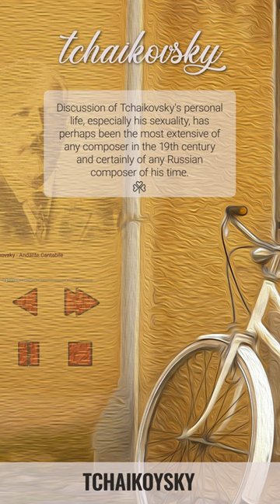Tchaikovsky - Andante Cantabile Classical Music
Relaxing classical Music by Tchaikovsky. Tchaikovsky - Andante Cantabile Classical Music. Best of soft classical music on our channel. If you like romantic classical music, Musiclover is for you!

Best of classical piano, violin, cello music on our channel. The best playlists for sleeping or studying are on Musiclover channel!